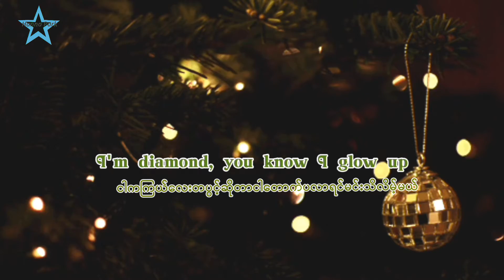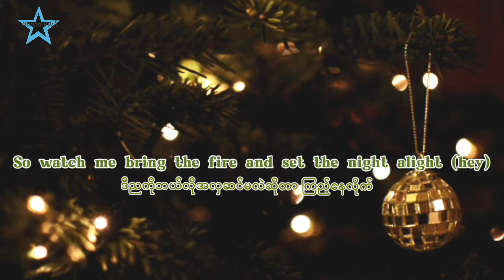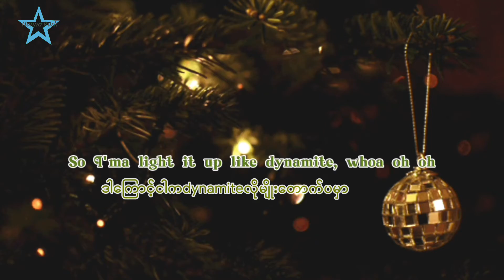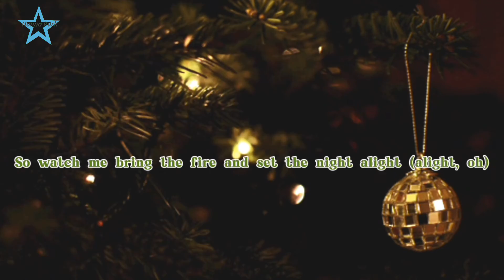Dynamite (Holiday Remix)– BTS(방탄소년단) Myanmar Sub